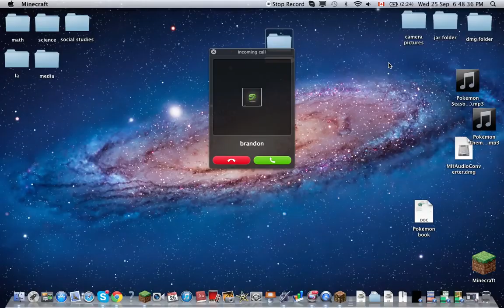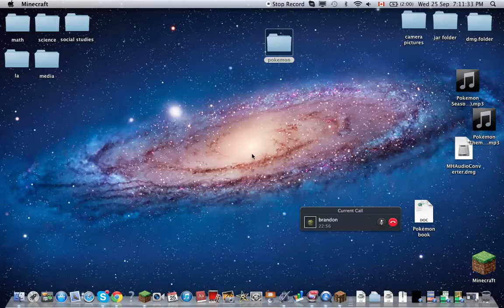the library episode 1 - so many interuptions